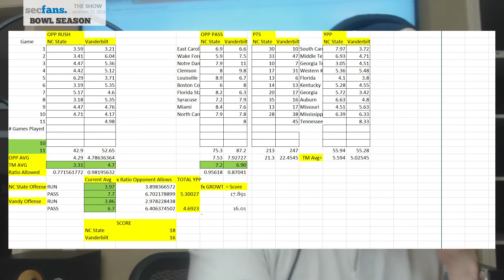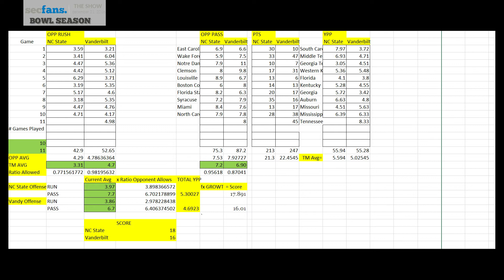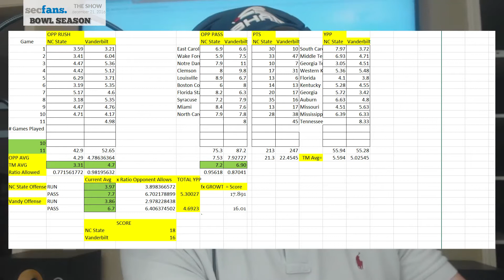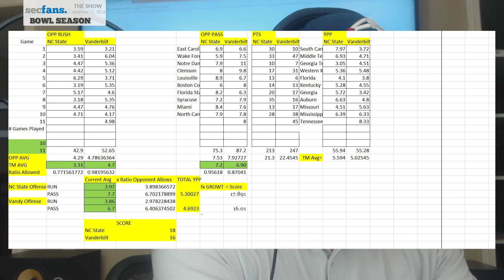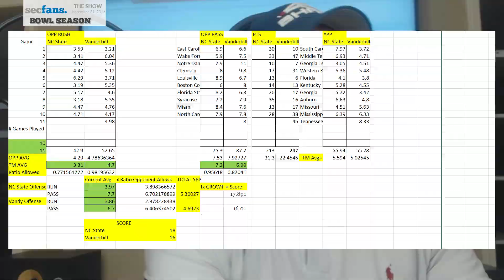NC St vs Vanderbilt Preview - Independence Bowl - College Football 2016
A quick break down of Vandy Vs NC St in the Indy Bowl.